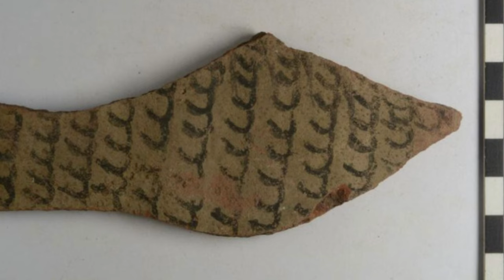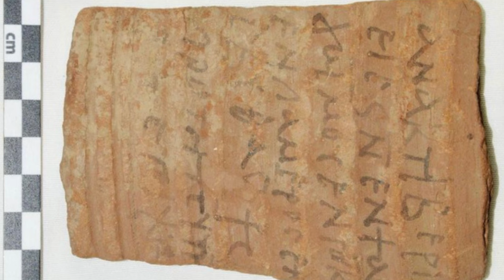Huge Discovery of 18,000 'Notepads' Documents Daily Life in Ancient Egypt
Archaeologists have uncovered the largest collection of ancient Egyptian 'notepads' found since the beginning of the 20th century.

In the long-lost city of Athribis, in central Egypt, researchers have cataloged more than 18,000 inscribed pieces of pottery, some of which seem to have been written by students.

The shards of inked pottery are known as 'ostraca'. Much cheaper and more accessible than papyrus, remnants of broken jars and other vessels were used in ancient Egypt on a daily basis to detail shopping lists, record trades, copy literature and teach students how to write and draw.

In fact, a large number of the ostraca found at the Athribis archaeological site appear to be remnants of an ancient school.

"There are lists of months, numbers, arithmetic problems, grammar exercises and a 'bird alphabet' – each letter was assigned a bird whose name began with that letter," says Egyptologist Christian Leitz from the University of Tübingen in Germany.